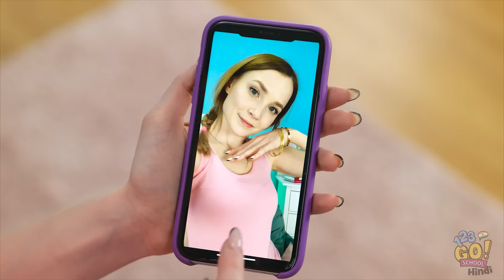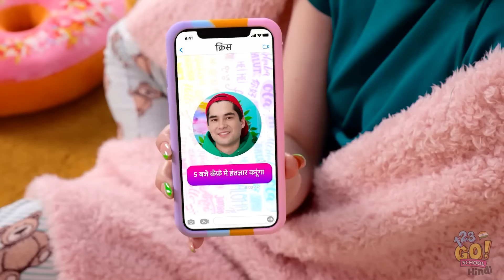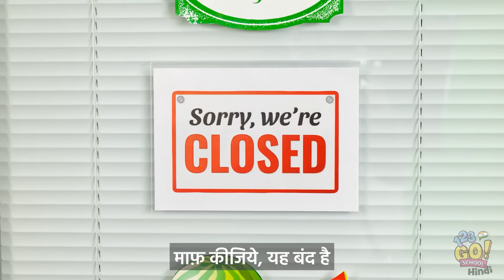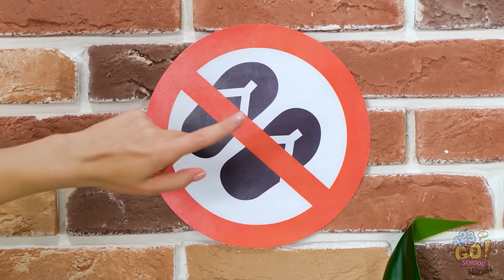लास्ट मिनट क्लोथिंग हैक्स | कही भी & कभी भी ऑउटफिट को बदलें! 123GO! SCHOOL के साथ पैसे बचाएं